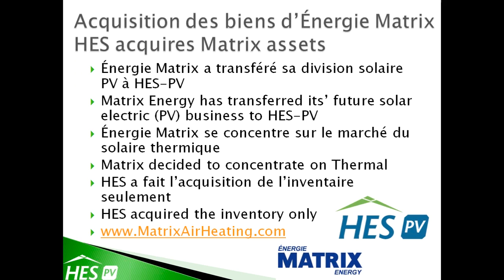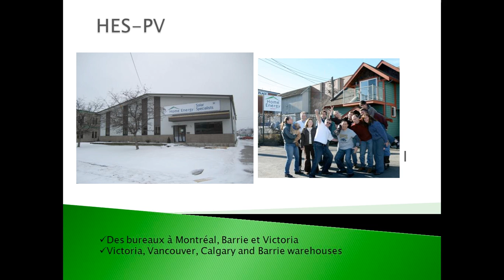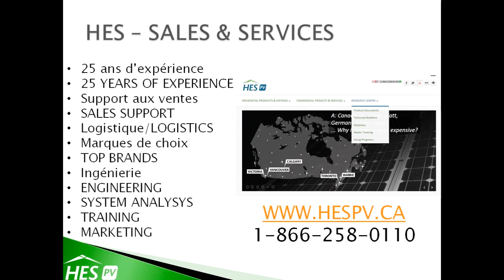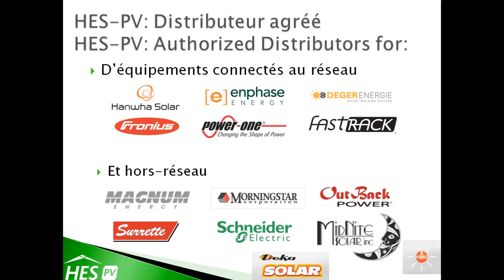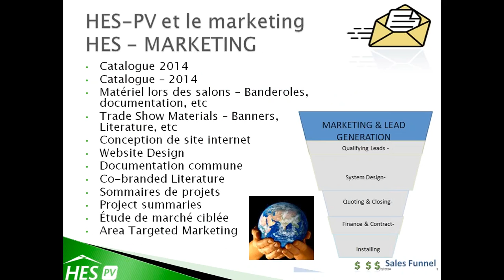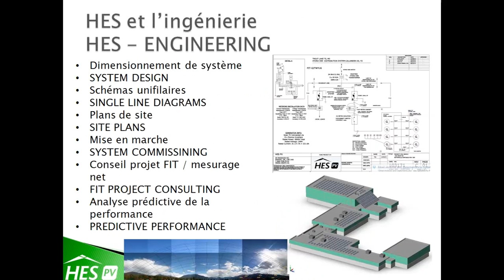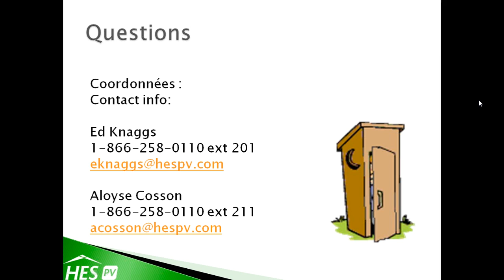Bienvenue chez HES PV | Welcome to HES PV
Introduction à ses produits et services | An Introduction to HES Products and Services.